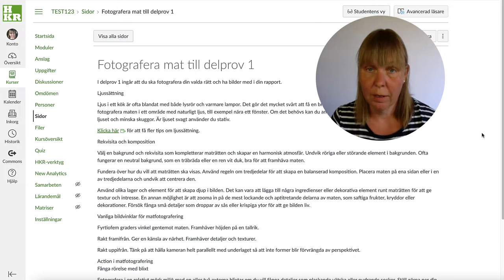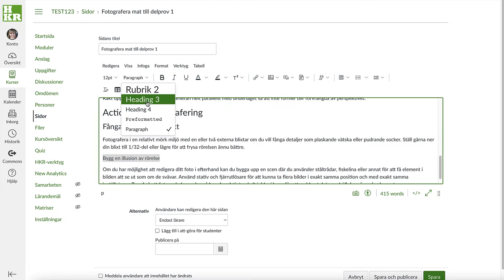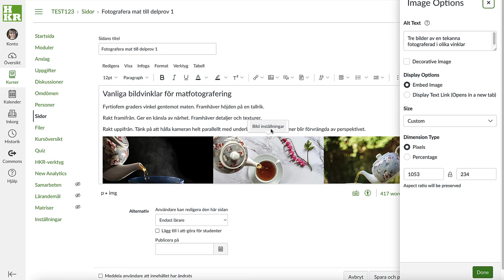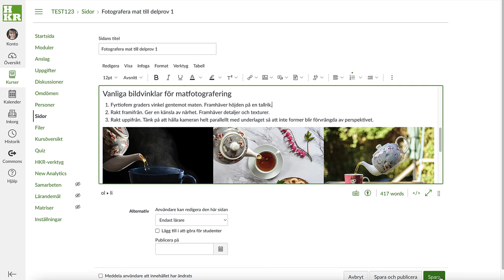Tillgängliga sidor i Canvas